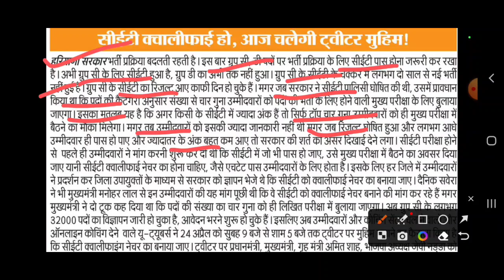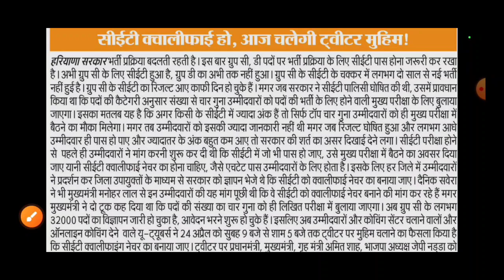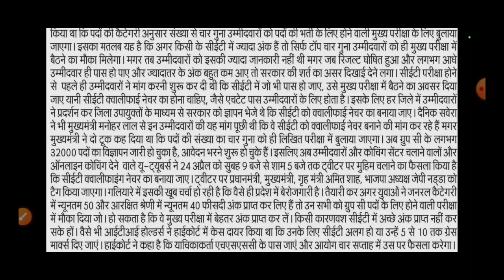HSSC CET Qualify की बड़ी खबर